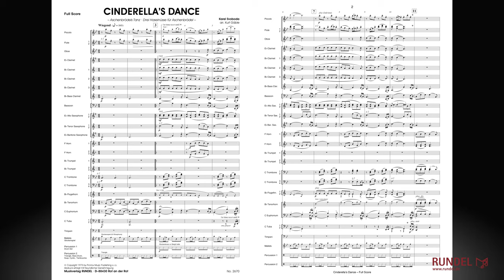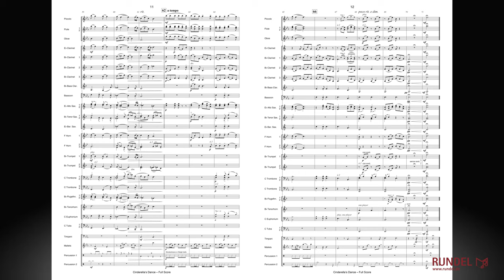Cinderella's Dance (Aschenbrödels Tanz) | Karel Svoboda | Arrangement: Kurt Gäble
Der erfolgreiche Märchenfilm „Drei Haselnüsse für Aschenbrödel“ verzaubert seit Jahrzehnten Jung und Alt mit der herzergreifenden Geschichte des Mädchens Aschenbrödel, liebevoll gestalteten Kulissen, wunderschönen Landschaftsaufnahmen – und natürlich mit der berührenden Musik von Karel Svoboda. Vor allem das liebliche Hauptthema der Filmmusik ist auf der ganzen Welt bekannt und lässt viele Menschen sofort mitsummen. Kurt Gäble hat diese zauberhafte Musik aus dem Märchenfilm „Drei Haselnüsse für Aschenbrödel“ als „Cinderella’s Dance“ wunderschön für Blasorchester bearbeitet.